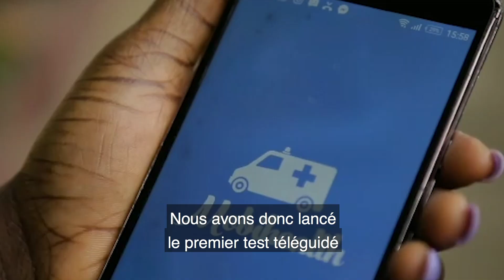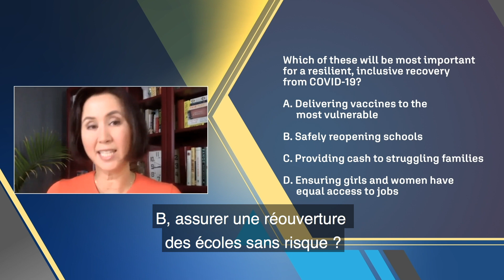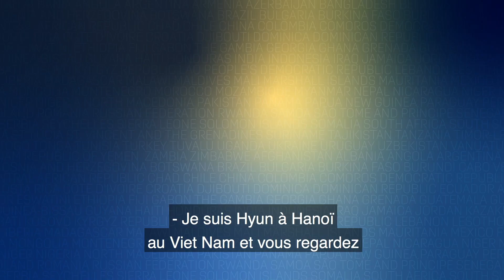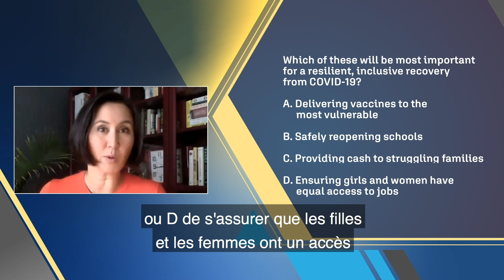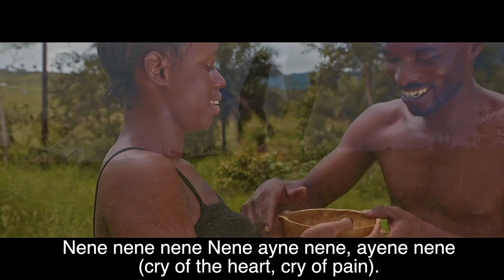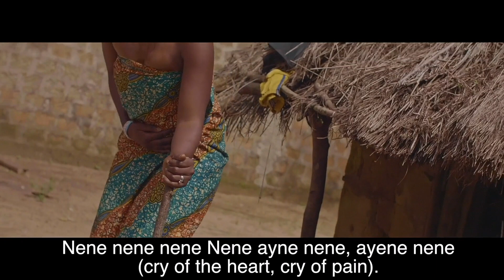Capital humain : protéger les populations à l’heure de la pandémie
Le coronavirus (COVID-19) menace d’annuler une décennie de progrès dans le développement du capital humain. Alors que les gouvernements s’emploient à faire face à la pandémie, comment continuer à procurer des services essentiels comme la santé, l’éducation et la protection sociale afin d’instaurer une reprise plus inclusive et résiliente ?